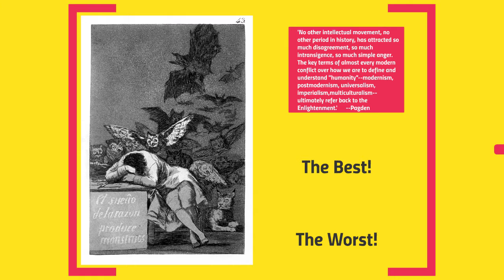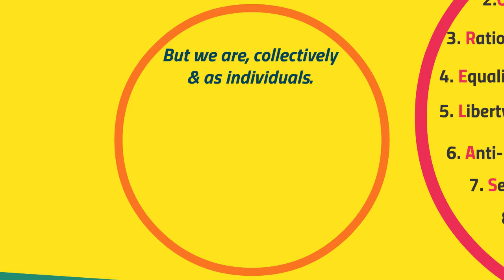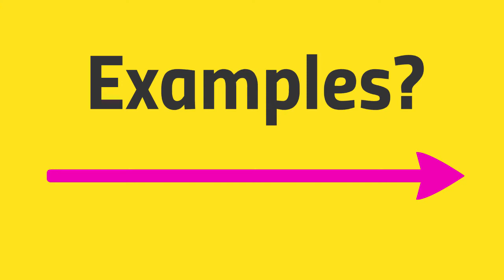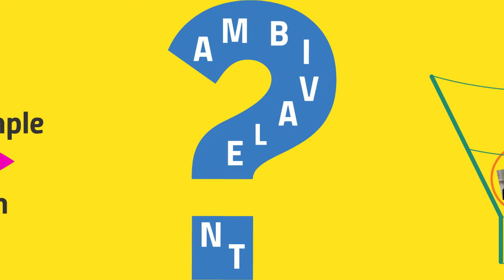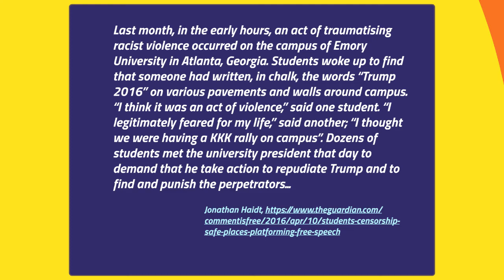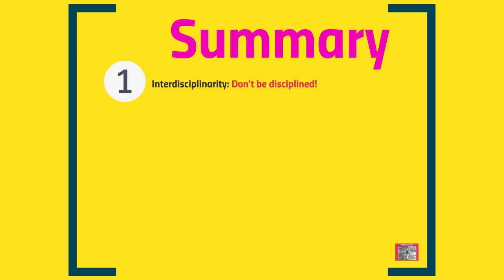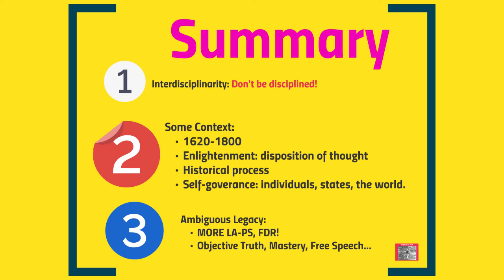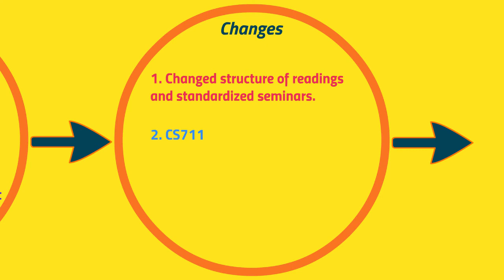CS101 The Sleep-Dream of Reason Produces Monsters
FInishing Up Today's Lecture